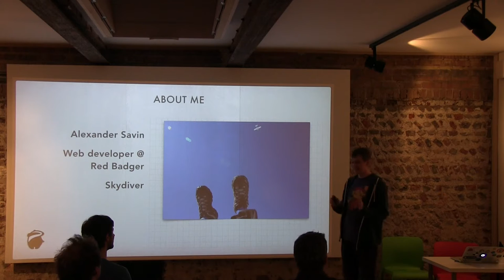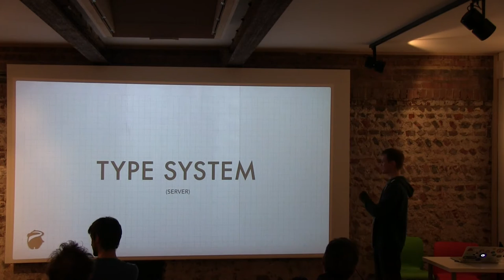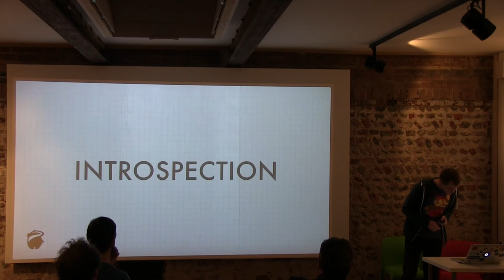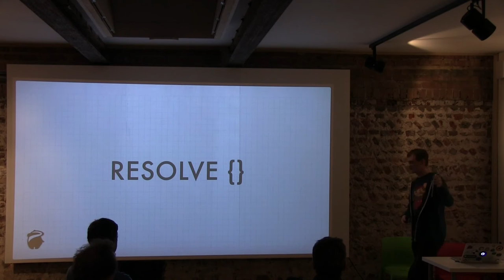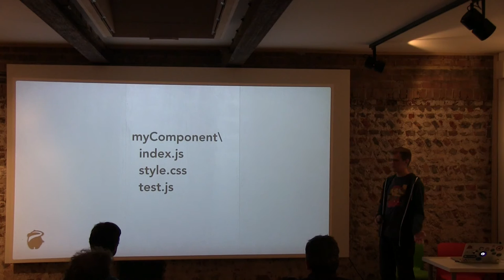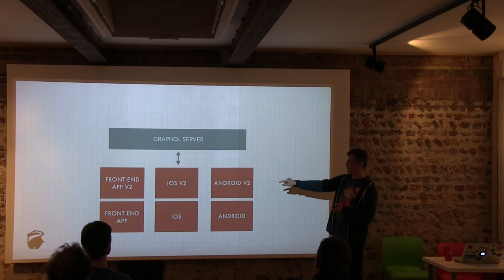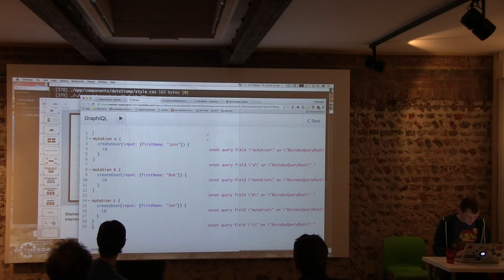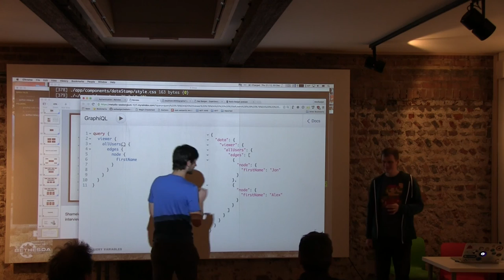Practical GraphQL - Alexander Savin